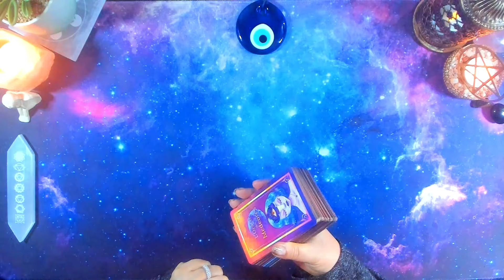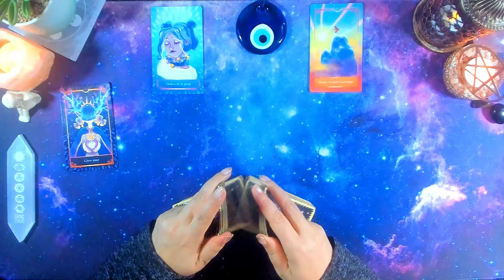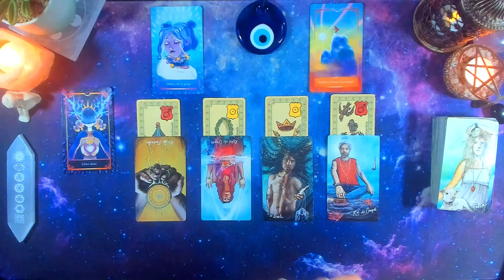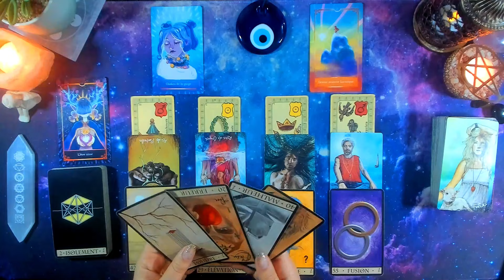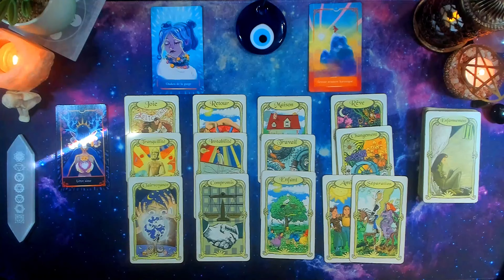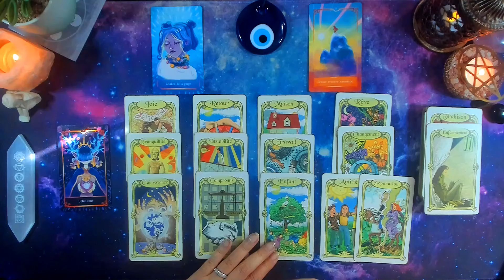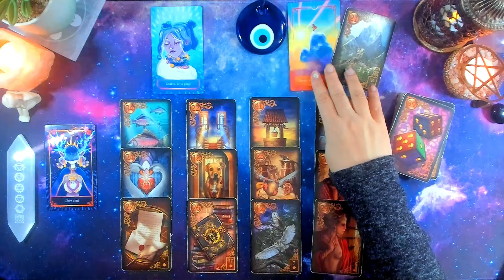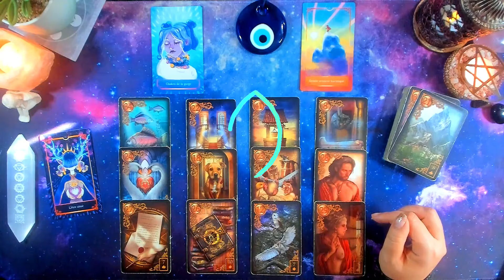CANCER ♋ FÉVRIER 2024 🎉Tout se relie dans votre esprit grâce à une discussion ✨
🏵️BONJOUR à tous  , je suis contente de vos guider sur ma chaine.
Vous retrouverez des guidances du mois , de la semaine , de la quinzaine, du sentimental et de la méditation .

Oracles utilisés:
Le tarot Light seer's tarot
L' Oracle Le Claire Lenormand